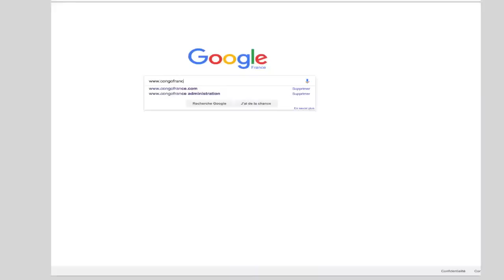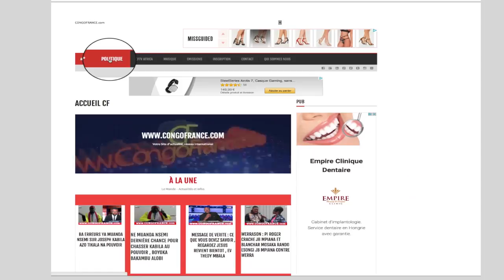BOYOKA MOISE KATUMBI KABILA AZO KENDE AVANT DECEMBRE NEW YORK TIMES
BOYOKA MOISE KATUMBI KABILA AZO KENDE AVANT DECEMBRE NEW YORK TIMES, MOISE DE RETOUR AU CONGO?